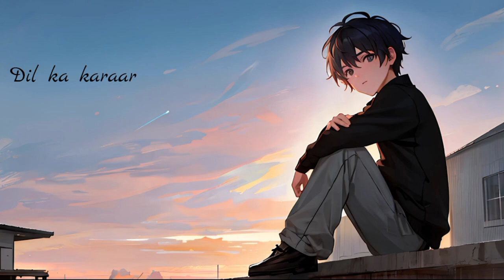Ramanova - SAZA !!! : (Official audio) | Raman